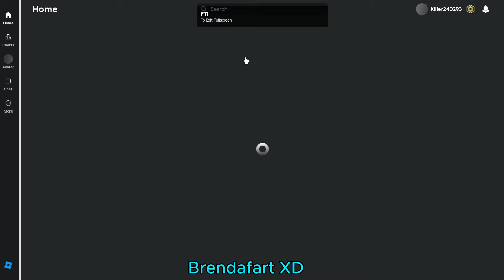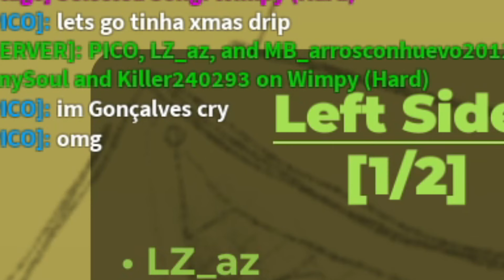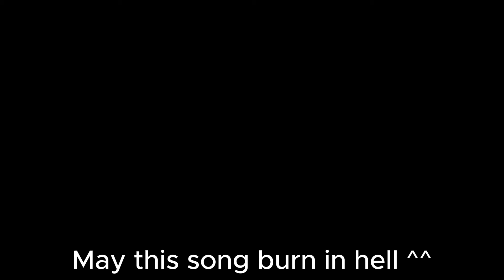Playing 3V2 matches until I win (With @_TinySoul_ ) (PART 1/2)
I was very dum dum this video so lemme know if you want a part 2 where I'll actually do it properly this time :D